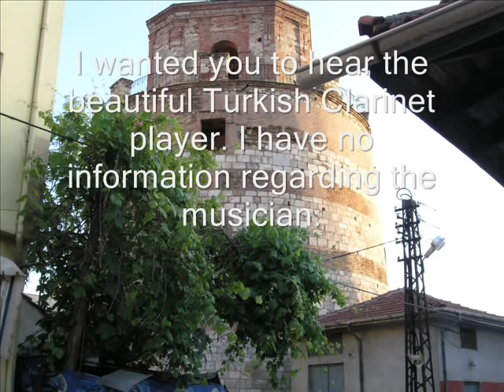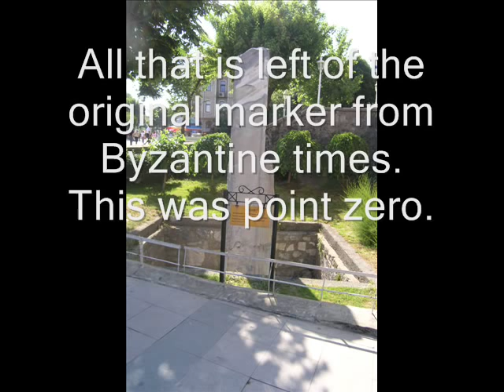Turkish Clarinet Player HÜSNÜ ŞENLENDİRİCİ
Here are some still shots I took in Turkey, 2007. I used some music by a clarinet player from Turkey as background. I have no information on the musician. I have since learned his name.
HÜSNÜ ŞENLENDİRİCİ